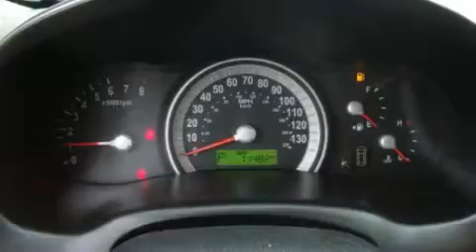2007 Hyundai Entourage Kirkland WA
We are proud to present this 2007 Hyundai Entourage .

 Year : 2007

 Make : Hyundai

 Model : Entourage

 Engine : 3.8L SOHC V6

 Trans . : Automatic

 Exterior : White

 Miles : 71,399

 Interior : Tan

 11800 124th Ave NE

 Pre-Owned 2007 Hyundai Entourage Kirkland WA